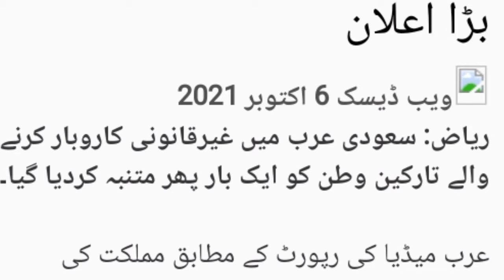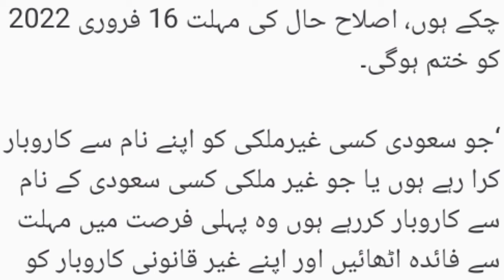Saudi Arab hukumat ka Bada elaan, Tumaam karobari hazrat ke liye sakht Faisalay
SaudiArab news